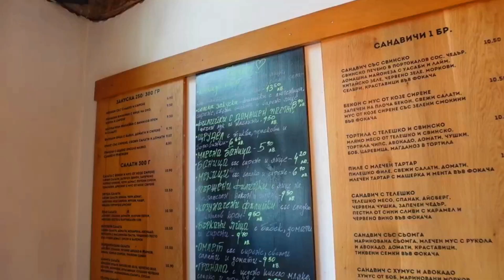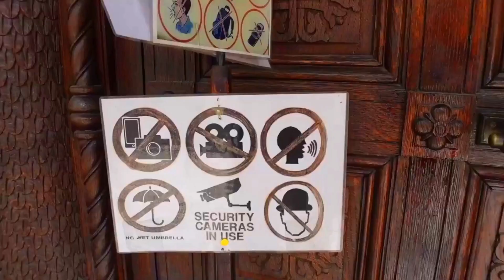Sofia City Centre & City Garden